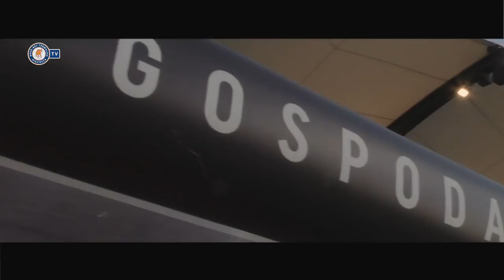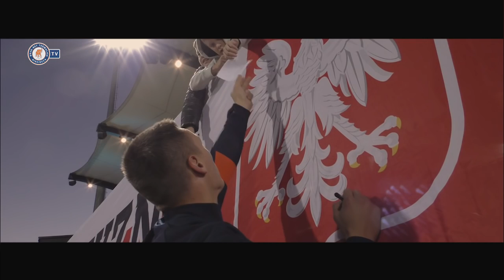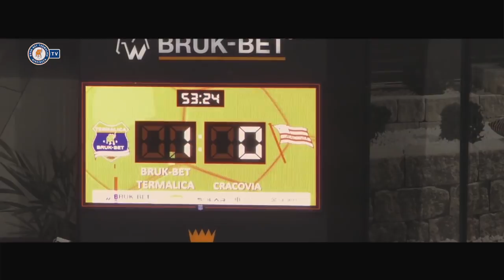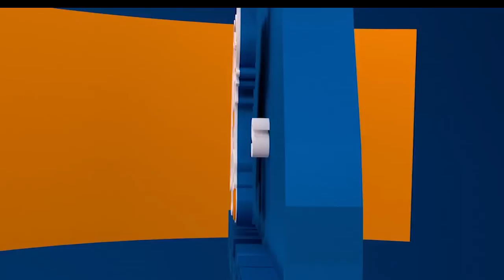Kulisy meczu 1/16 Pucharu Polski z Cracovią (31.10.2018)